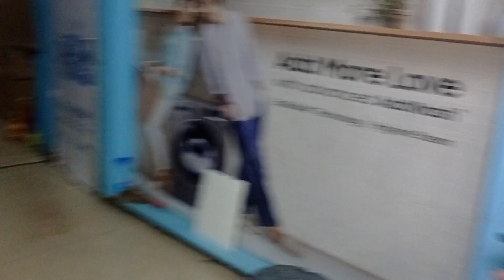sapna me bhi nhi sochithi ki itni badi hasti se Kabhi mileage😱/Aaj meri betine ki dhershari🛍️/vlog